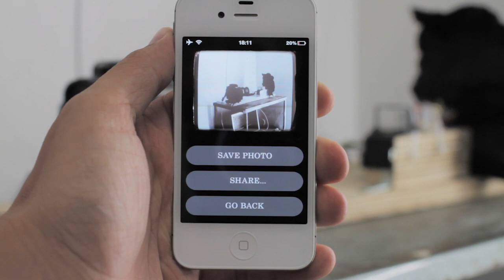InstaCRT demonstration!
The worlds first real world camera filter.

An app that gives your digital photos the only thing they don't have. A trip to the real world - and back again.

Hi there. Relax. Let's talk for a while.

Are you growing increasingly tired of your digital photos? Do you ever feel that your hipster-crossed faux vintage filtering just doesn't do it anymore? Are you looking for something more ... real? I'm glad you are.

InstaCRT is the result of an unlikely collaboration between developer Martin Ström, filmmaker Ruben Broman and photographer Erik Wåhlström. It's our response to an ever increasingly digital world. It's our response to all the faux photoshoppn' filters out there. Let's long for something real, tangible - in short, something really real.

Let's say it again.

InstaCRT.

— How InstaCRT works —

1. You take and upload a photo from your iOS device.
2. The machine (located in a studio in Stockholm, Sweden) receives the photo and projects it onto an CRT screen originally connected to a VHS camera from the 80's (kids: Wikipedia that).
3. A super modern SLR camera takes a photo of the screen.
4. The InstaCRTized photo is sent back to your iPhone.
5. Share your photo with the world (and on Instagram)